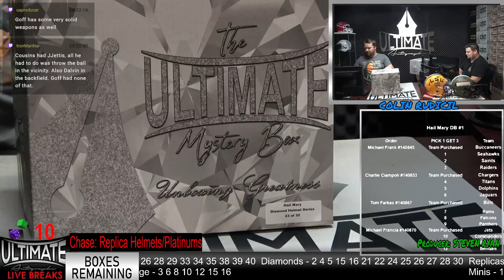Drew Brees Saints Alternate Helmet - 07/19/2023 7 P.M. Live Breaks